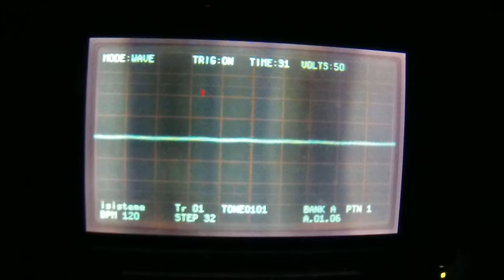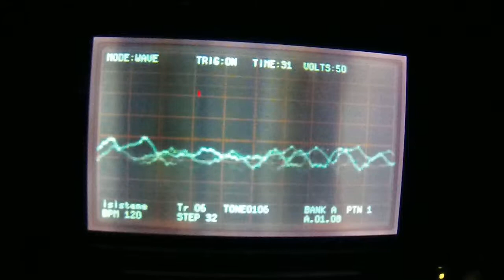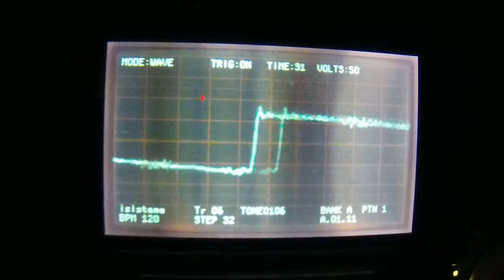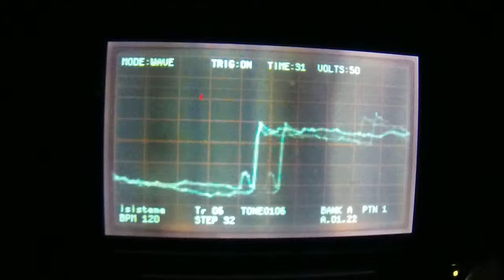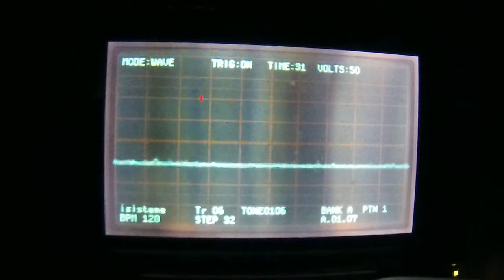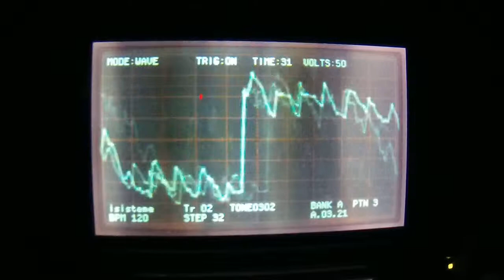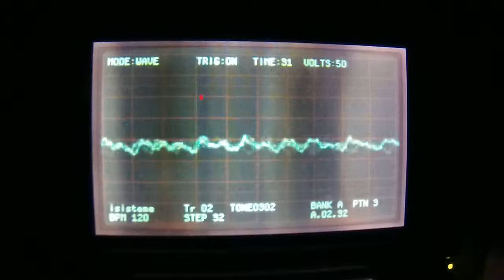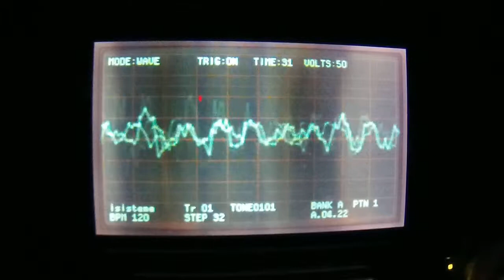AISIS TIME Yoshinori Sakaguchi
true live mix with DSN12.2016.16.